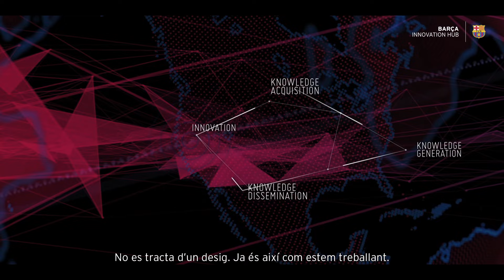Barça Innovation Hub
El centre del coneixement i la innovació esportiva a nivell mundial